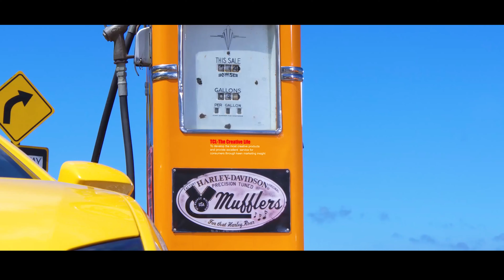Efemero - Friday Lights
Follow Efemero

prod by @Efemero music 2020
video edit by  Jhonny Voicu

mix & master by Alex Truta